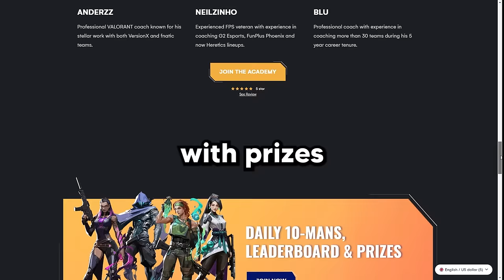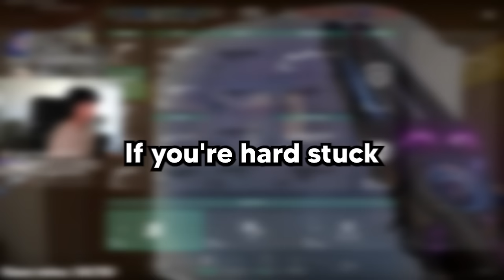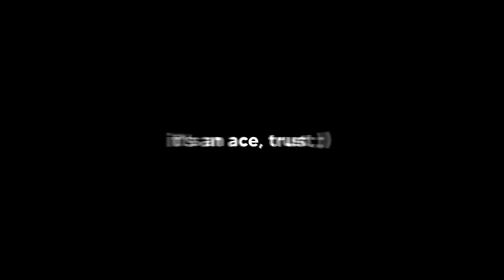The Yoru Guide I Wish I Knew Sooner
First 100 people get a Month FREE with Gosu Academy.

🧠 Want to become an Immortal Yoru in the fastest time possible? Check this out

Today, I share 9 things I wish I knew before maining Yoru!

0:00 - Tip #1
1:36 - Sign Up For Gosu (FREE)
2:07 - Tip #2-9